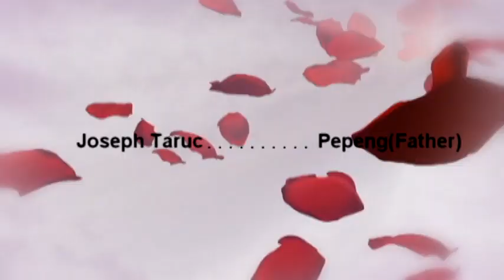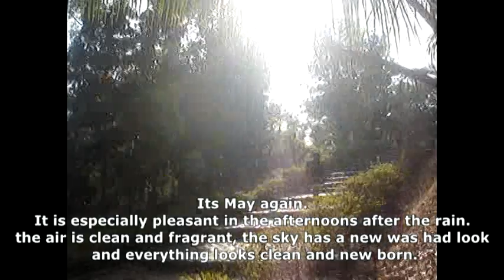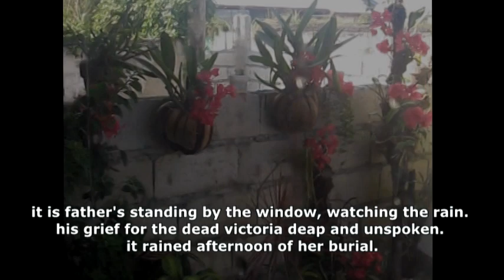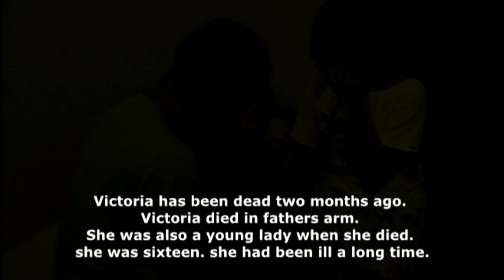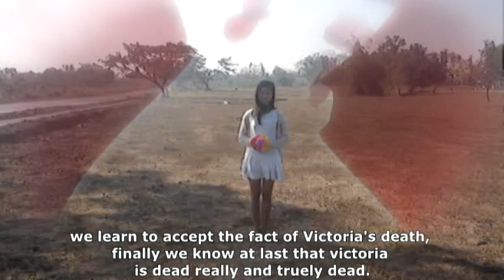Flowers of May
Final Requirement in World Literature
Second Semester
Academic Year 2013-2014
Prof. Criselda A. Madriaga
Tarlac State University
Filmed by: Mary and Friends.